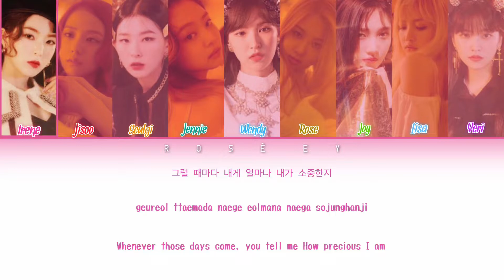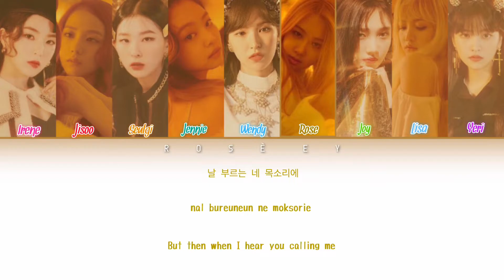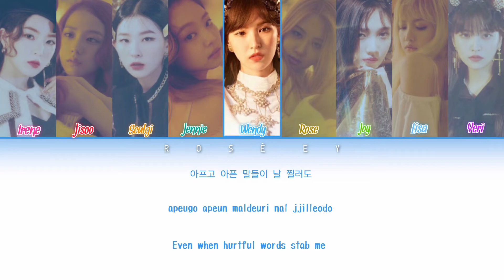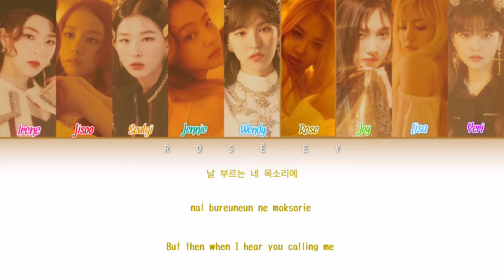How would BlackVelvet sing ‘Feel Special’ Twice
Blackpink bias : rosè, jisoo
Red velvet bias : wendy, seulgi, irene
Twice bias : sana, chaeyong

Photos : pinterest, google